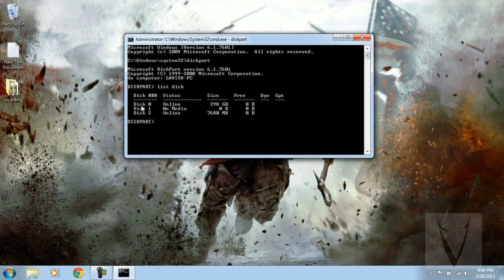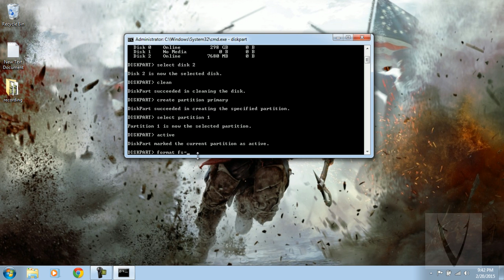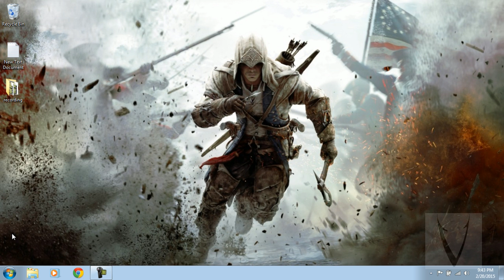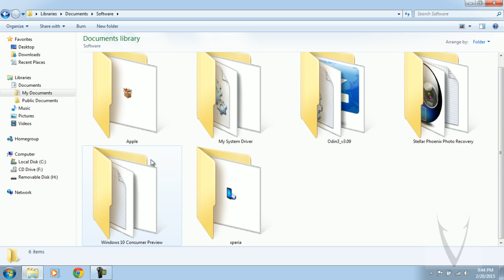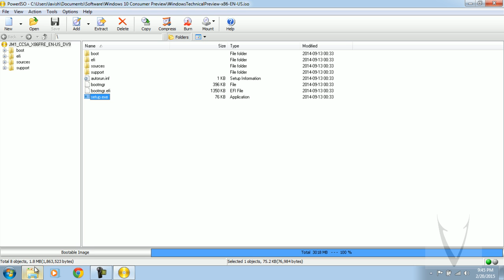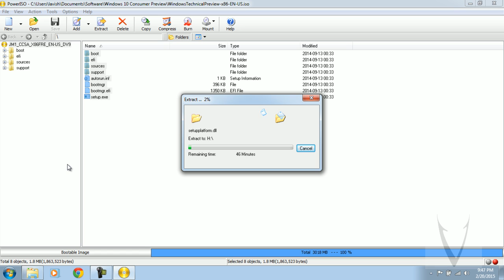How to Create Bootable Pen Drive/Flash Drive/USB Flash Drive for Windows 7, 8, 10 [2019]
How to Make Windows 10 Bootable USB from ISO (Diskpart) 2019

Guide to Create a Bootable Windows 10 USB Drive

1. First of all, connect you need to connect your USB drive to Windows 7 or Windows 8. But make sure to import all the data in USB drive, as it will be erased during the process. Also, if possible un-plug any other external hard drive which is connected to the PC.

2. Now you need to open the Command Prompt, just type CMD in Start menu or Start screen and then simultaneously press Ctrl + Shift + Enter keys. Windows 7 users can also navigate to Start menu, All Programs, Accessories, right-click on Command Prompt and then click Run as administrator option. Click Yes button when you see the UAC prompt to continue.

Note: Make sure to open Command Prompt as an administrator to avoid errors.

3. In Command Prompt type DISKPART and then hit enter

Now you need to type LIST DISK command and press the Enter key and this will show you list of all connected disks. This step is very important so make sure to note the disk number assigned for your internal hard disk and your connected USB drive.

4. After above step you need to commands one after another and press enter key after each command.

(Note: in the above command, replace”1” with the disk number of your USB drive obtained in the previous step)

(press enter key)

CLEAN
(press enter key)

(press enter key)

(press enter key)

ACTIVE
(press enter key)

Note: If your PC supports UEFI, please format the drive with FORMAT FS=FAT32 Quick command.

(press enter key)

ASSIGN
(press enter key)

EXIT
(press enter key)

5. Command prompt part is done, The next thing you need to do is extract the file Windows 10 ISO.

6. Now head over to the ISO image of Windows 10, right-click on the ISO image, then click extract and then choose our USB pen drive or flash drive from the list and click ok.

7. At last you have created bootable USB of Windows 10, turn on the machine on which you want to install Windows 10. Enable booting from USB, set the boot priority to boot from USB and restart from your PC again to install the Windows 10.